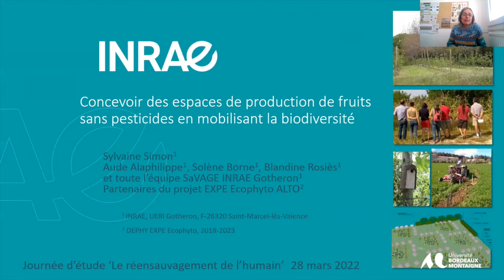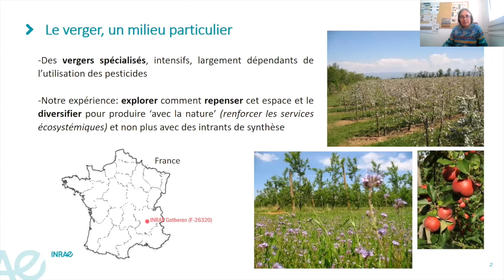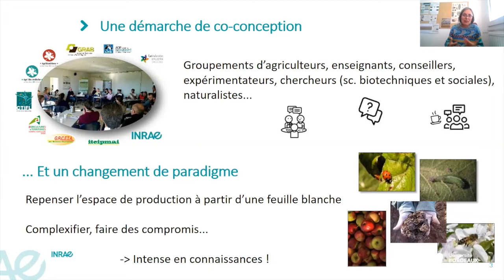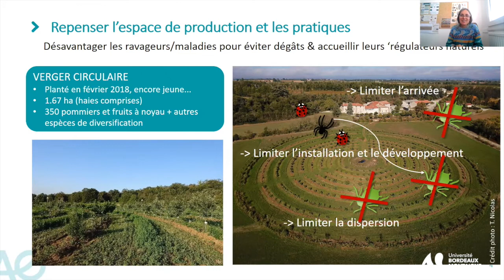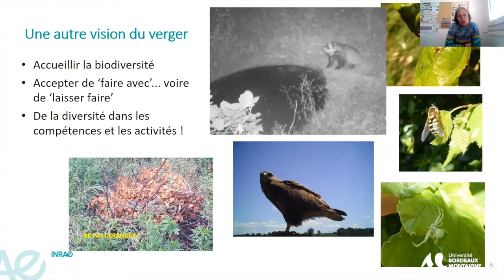Journée d’étude sur Le réensauvagement de l’humain – 28 mars 2022 – Sylvaine Simon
Titre :
Explorer une alternative au modèle agronomique intensif avec le projet Z
Informations